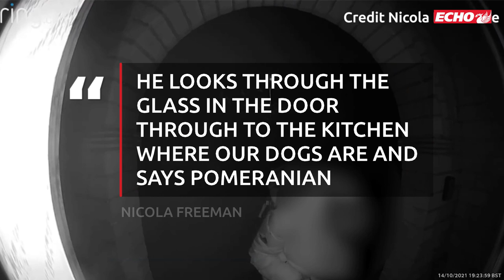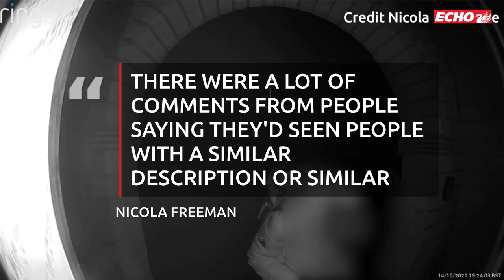Woman 'horrified' after watching her doorbell footage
A woman has been left "terrified" to walk her dogs after a man rang her doorbell and appeared to write down the breed of one of her dogs while she was out.

Nicola Freestone from West Kirby was "horrified" to watch the footage while she was out with her son on Thursday evening (October 14) shortly after 8pm, when she was notified by her Ring doorbell of the visitor.

Sharing footage of the man stood at her doorway and looking inside her house on social media last night, Nicola said: "Just seen this guy on our ring doorbell video come to our house in West Kirby, it looks like they are checking houses for dogs, he looks through the glass in the door through to the kitchen where our dogs are and says Pomeranian, ours isn’t a Pomeranian but he is a white fluffy dog"